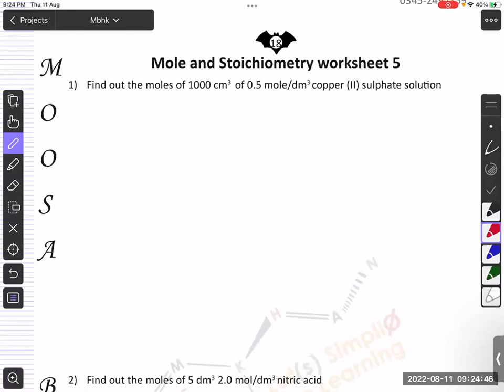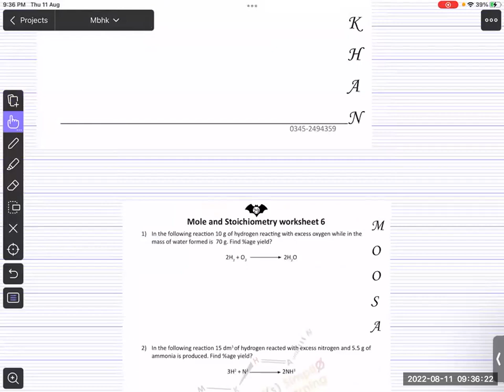O Level | Moles & Stoichiometry [Part 3]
📚 Mastering O Level Chemistry: Dive into the world of Moles & Stoichiometry!

All gear up for the new session.